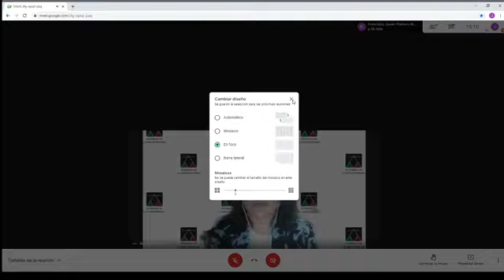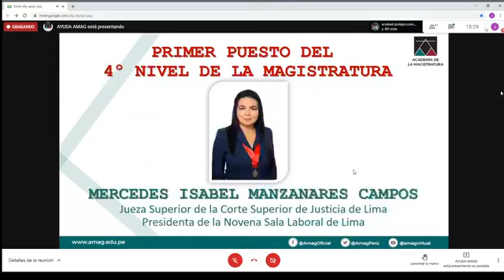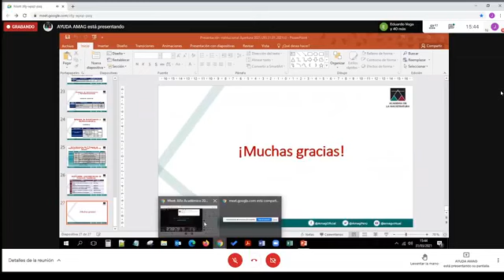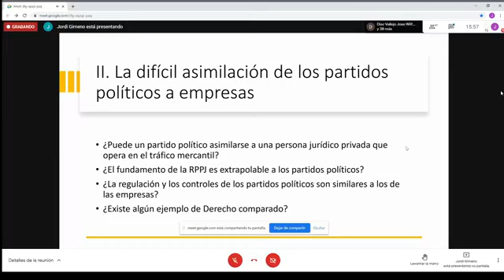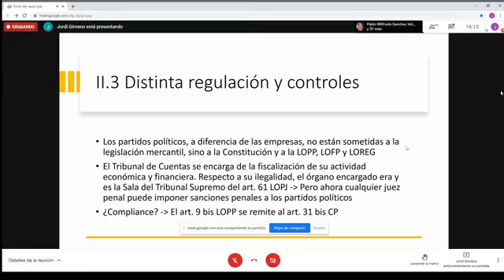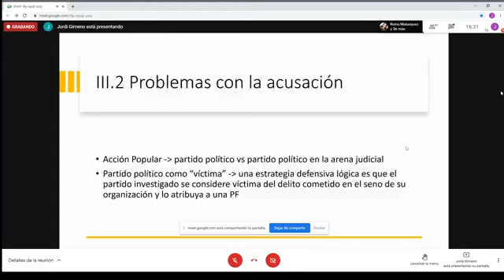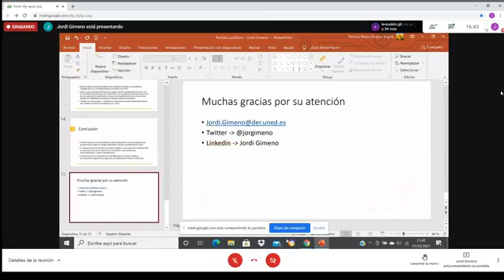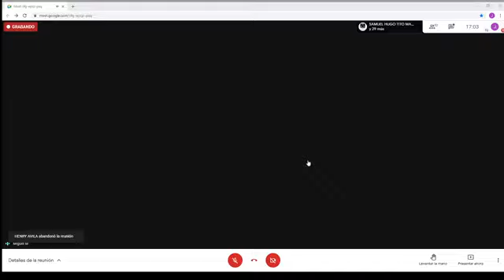Ceremonia de Inauguración Año Académico 31.03